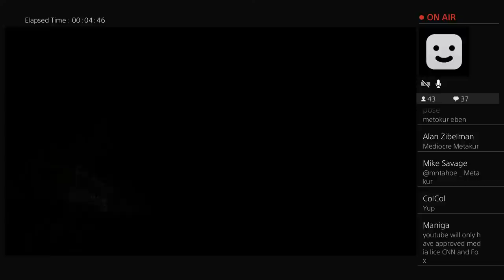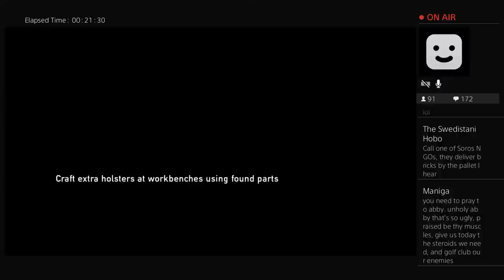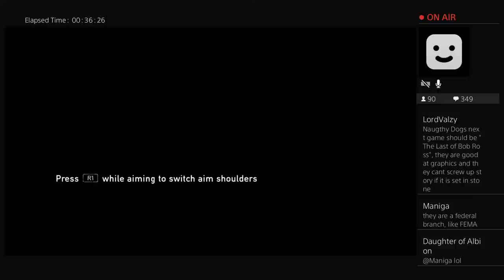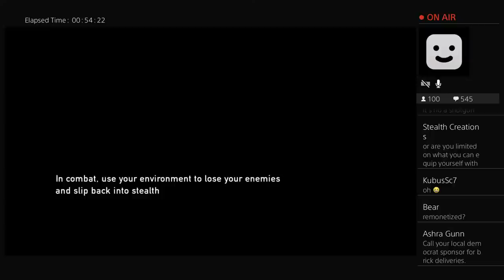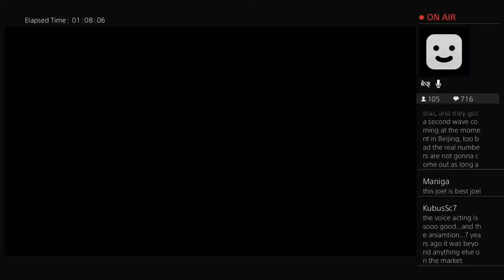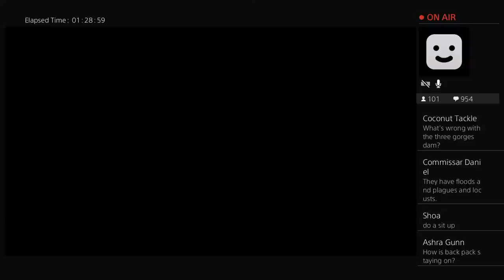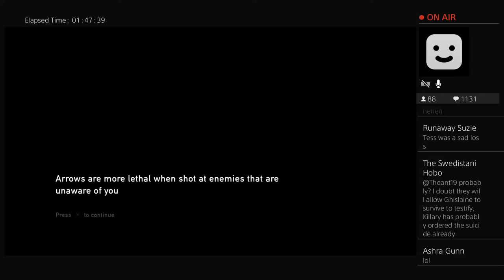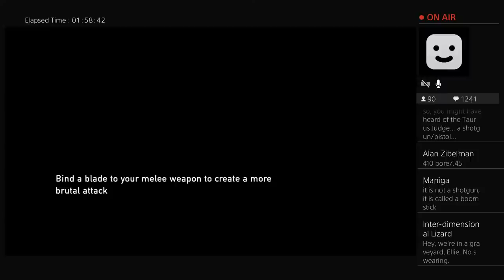Playin tlou1 part2 mister antibully got bullied